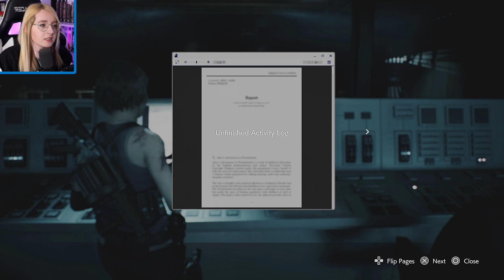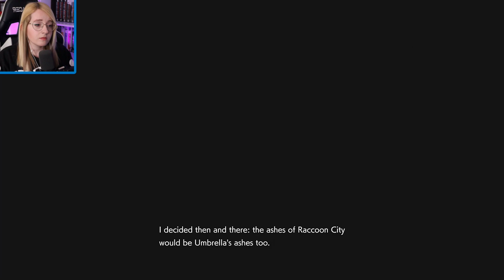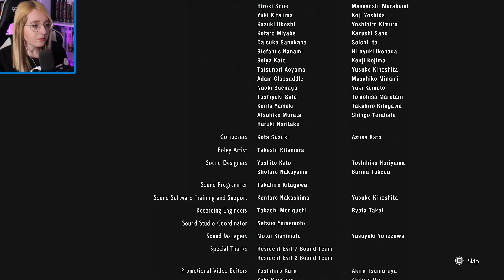AN EXPLOSIVE ENDING | Resident Evil 3 Remake - Part 4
Feeling generous? Gift me a game and I'll play it